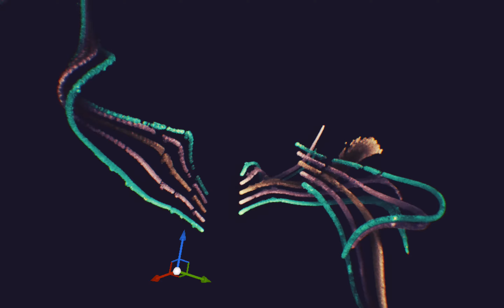Particles VectorFields - Unreal Engine 4